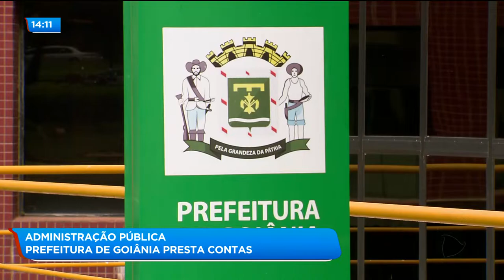ADMINISTRAÇÃO PÚBLICA: PREFEITURA DE GOIÂNIA PRESTA CONTAS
O prefeito Iris Rezende apresentou hoje um balanço da sua administração durante os quatro últimos meses de 2018. Muito positivo o prefeito comemorou. Segundo ele Goiânia está com todas as contas em dias.